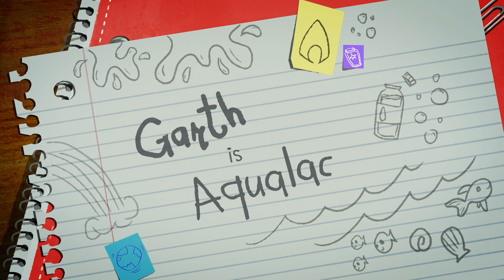Mehr erfahren Aqualad | DC Super Hero Girls auf Deutsch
Alle neuen Videos mit den DC Super Hero Girls findet Ihr jetzt auf DC Kids

Der schüchterne und energische Aqualad a.k.a. Garth ist kein Riese oder so, aber dafür unterhält er sich liebend gern über die neueste Ausgabe von Starbattles Comic und ist ein Meister der Wasserwelt.

Die Welt zu retten ist einfach, wenn man ein Superheld ist. Aber das Böse aufhalten, gleichzeitig gute Noten in der Schule und ein Sozialleben haben und das alles vor dem Zapfenstreich? Uff! Das ist echt nicht leicht. DC Super Hero Girls sind mehr als nur beste Freundinnen die Verbrechen bekämpfen. Sie sind eine bunt gemischte Gruppe engagierter Super-Teenagern. Sie arbeiten zusammen, und kämpfen für Metropolis und versuchen währenddessen auch erwachsen zu werden. Diese tollen Mädchen finden ständig neue Wege ihre Kräfte und Fähigkeiten zu kontrollieren und sie lernen schnell (manchmal auch auf die harte Tour), was es bedeutet, ein Teenage Superheld zu sein.

Wir alle besitzen die Kraft, Veränderungen zu bewirken. Passt nur auf, dass ihr damit Gutes tut, denn wenn nicht, bekommt ihr es mit diesen zähen DC Super Hero Girls zu tun.